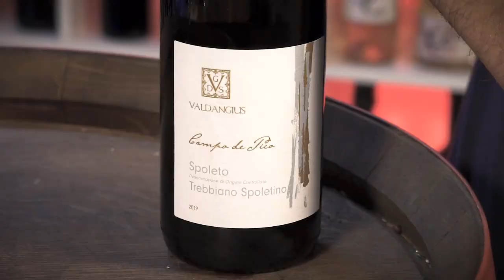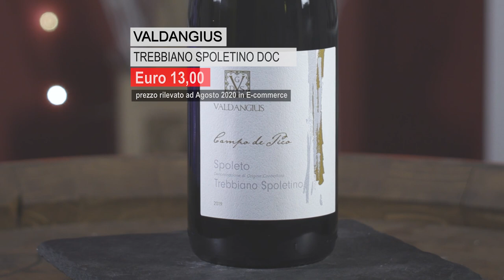🍇TREBBIANO SPOLETINO | VALDANGIUS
WOW‼️ È l’esclamazione che sorge spontanea degustando questo vino. È un 🍷Trebbiano Spoletino. Molto diverso dalla ben più nota versione toscana. ✋Aspettate un attimo…. Guardate il video prima di vistare il sito della cantina.